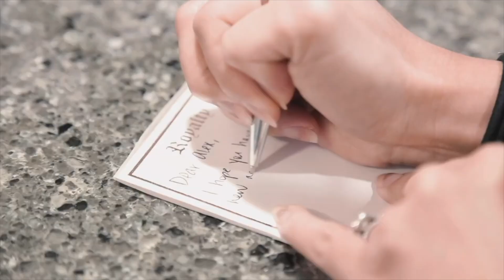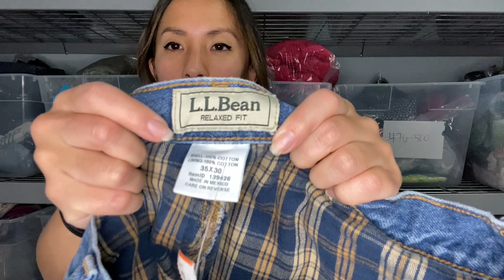HIGH END + BREAD & BUTTER BRAND HAUL! Consignment Store Haul to Resell on Poshmark & eBay!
Three hauls in one video consisting of men's AND women's pieces! There are some nicer brands like Eileen Fisher and Trina Turk, but overall, I share with you some great bread and butter brands that will still make you money online. In this video, I share what I picked up to resell online on reselling platforms like Poshmark, eBay, Mercari, Kidizen, and my own Shopify store. There are two hauls from one of my favorite local consignment stores, and a small haul of items my friend Jiwon picked up for me from a different local consignment store. These are

Want to learn more about reselling or how to make money from home selling used clothing from your own closet? This is the channel for you! I talk all about how I make money from home by selling on platforms like Poshmark, eBay, Mercari, Kidizen, thredUP, Facebook Marketplace, and my very own Shopify store!

Links to other reselling tools I use on a daily basis:

Dymo 4XL
Dymo Compatible Shipping Labels (1 roll)